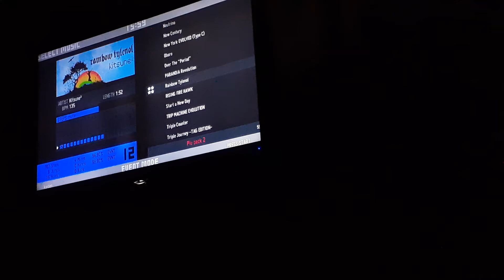Kaiden vs rainbow tylenol - "97.45"